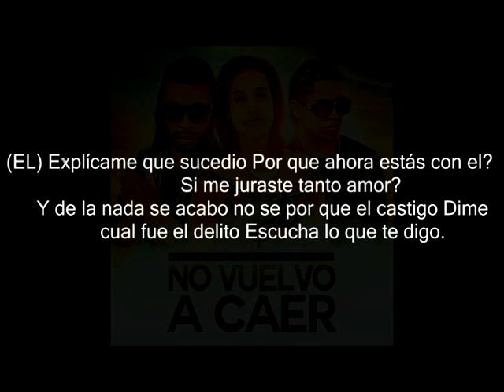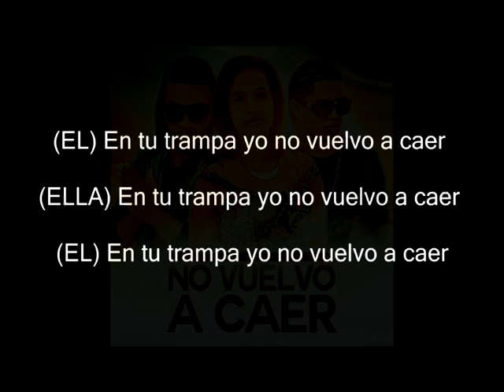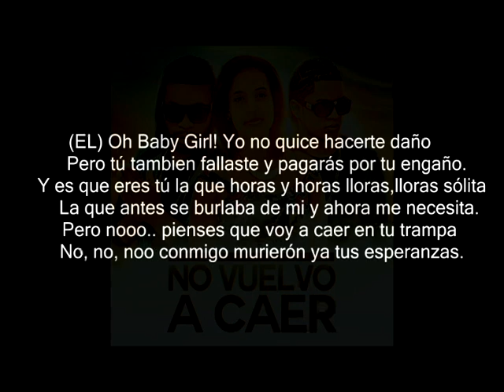KD La Caracola FT JCP & FRESH - No Vuelvo a Caer (Audio)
Music video by KD La Caracola FT JCP & FRESH performing No Vuelvo a Caer.